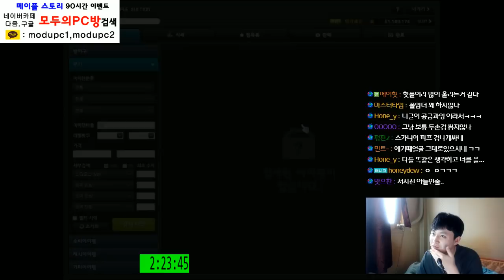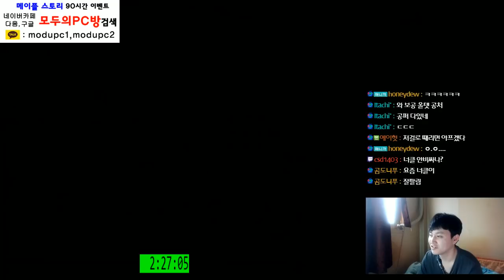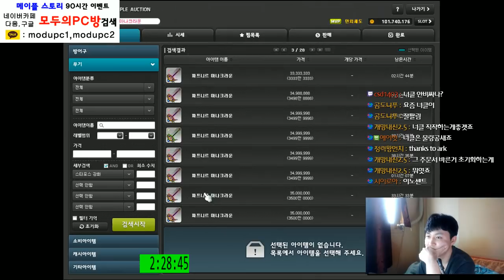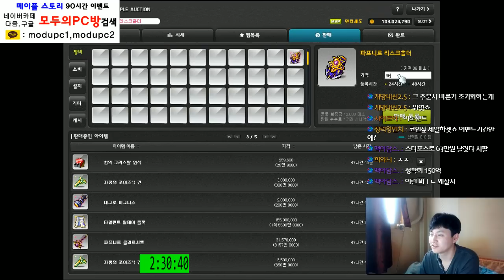[메이플스토리] 경매장 채우기 - 카루타 ( 무기 뽑기 ) [ 먼치 ]